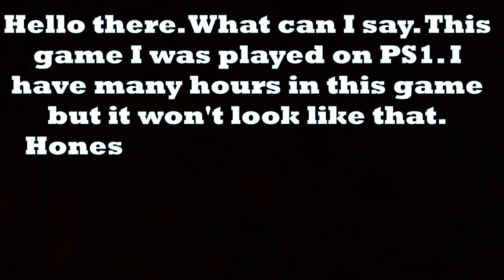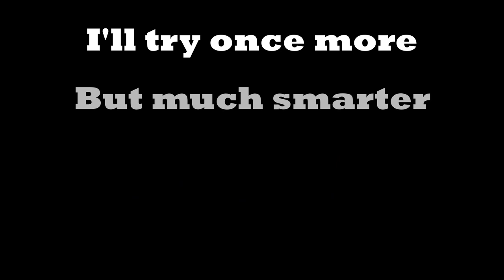Disney's Tarzan -1999- (Let's return to childhood and play some old games)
Get ready to travel back in time to your childhood with Disney's Tarzan video game, the ultimate nostalgia trip that'll have you singing "Two Worlds" like it's 1999! Join Tarzan on a pixelated escapade through the jungle that'll make you feel like a carefree kid again.